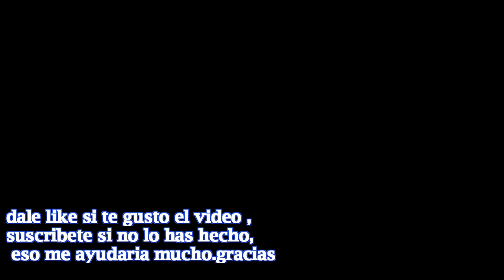DRAWING TO BAAM 25 - TOWER OF GOD(TORRE DE DIOS) dibujo de baam 25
este el dibujo de uno de los personajes de TORRE DE DIOS , Baam 25 . he visto este manhwa durante años , es interesante y da ganas de seguir leendo,es genial que ahora ya tenga su versión en ANIME.  me gusto tanto que lo dibuje y de paso lo pinte...creo que quedo super.

se acepta sugerencias de que dibujo puedo hacer para el próximo vídeo y subirlo